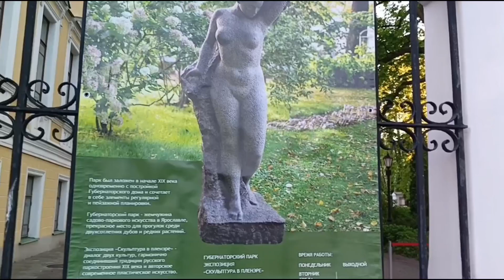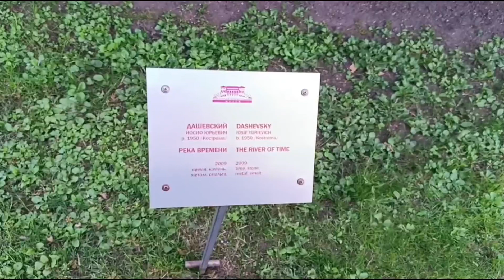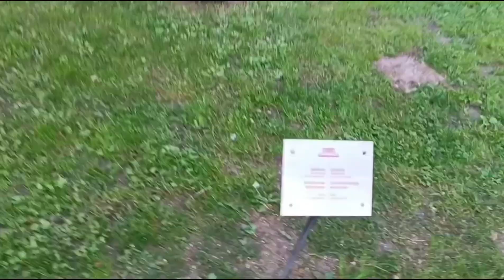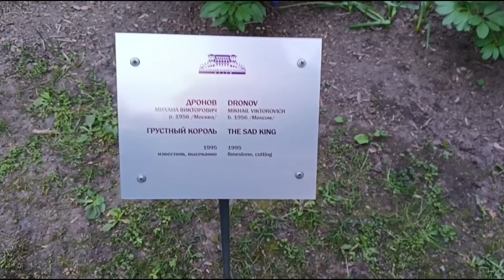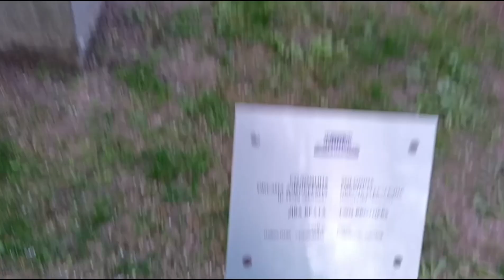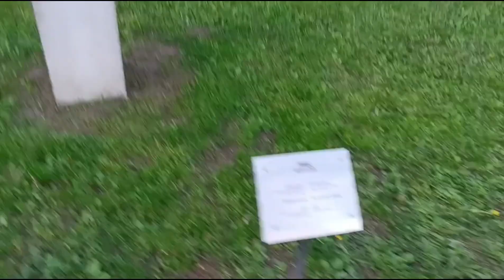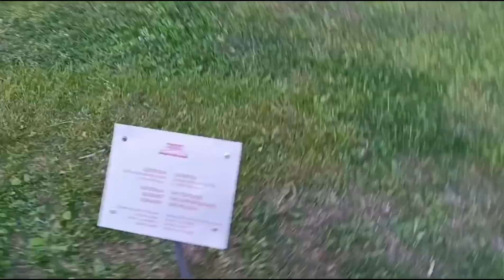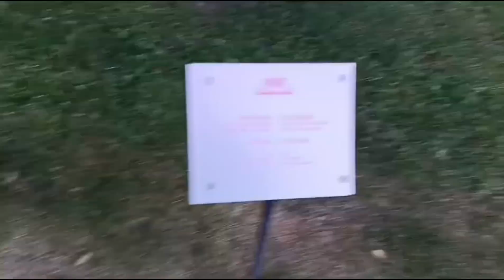Один день в Ярославле. Часть 8. Губернаторский сад и дом. Сад скульптур